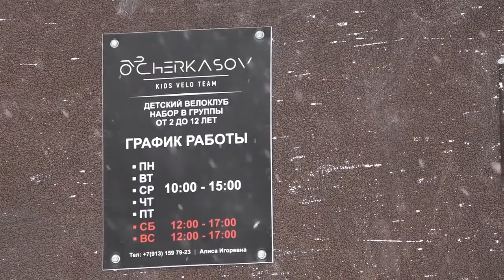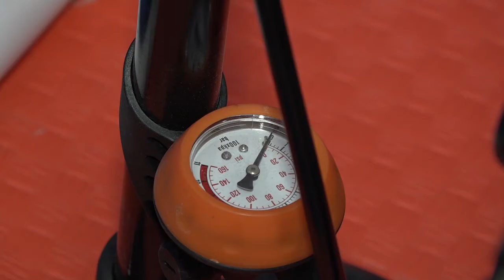Обновление инфраструктуры СШОР № 8